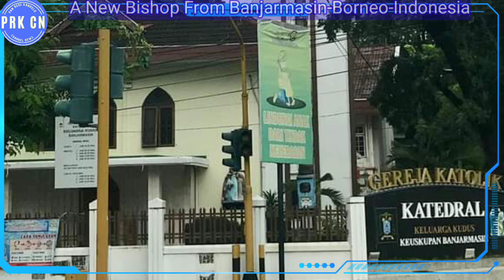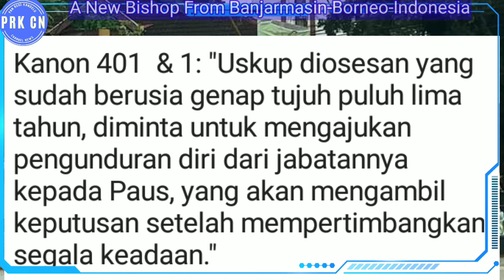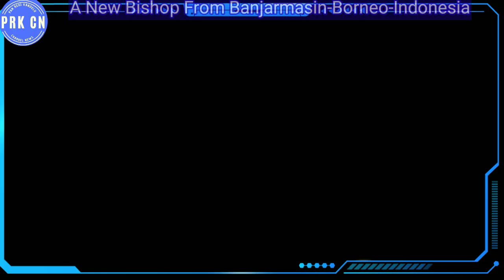Berita Terkini. Uskup Baru Banjarmasin-Borneo-Indonesia.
Uskup Baru Keuskupan Banjarmasin.
Selamat berjumpa bagi semua dalam Chenel ini untuk mendapatkan info Katolik tentang uskup Banjarmasin yang baru.

Paus Fransiskus resmi mengangkat Pastor  Viktorius  Dwiardy, OFM.Cap. menjadi uskup baru di Keuskupan Banjarmasin yang diumumkan pada Sabtu 8 Juli 2023 pukul 12.00 waktu Vatikan.

Minsinyur Viktorius dipanggil dan dipilih untuk menggembalakan umat di Keuskupan Banjarmasin menggantikan Minsinyur Petrus Boddeng Timang.

Minsinyur Petrus Boddeng Timang, telah berusia 76 tahun yang lahir pada 7 Juli 1947 dan sudah melayani selama 15 tahun sebagai uskup Banjarmasin.

Terpilihnya Pastor Viktorius menjadi uskup ada kaitannya dengan uskup lama yang sesuai aturan hendaknya ia  mengundurkan diri karena usianya sudah mencapai 75 Tahun.

Sesuai Kitab Hukum Kanonik Gereja Katolik, seorang uskup yang telah menginjak usia 75 tahun maka dia berhak untuk mengajukan surat pengunduran diri ke Tahta Suci Roma.

Kanon 401  & 1: "Uskup diosesan yang sudah berusia genap tujuh puluh lima tahun, diminta untuk mengajukan pengunduran diri dari jabatannya kepada Paus, yang akan mengambil keputusan setelah mempertimbangkan segala keadaan."

Demikianlah alasan hukum pengunduran diri dari Minsinyur Petrus Boddeng Timang.

Selanjutnya marilah kita mengikuti profil singkat tentang Minsinyur Viktorius Dwiardy OFM.Cap. uskup baru di keuskupan Banjarmasin yang dilansir dari berbagai sumber.

Pastor Victorius lahir di Sebalos, Kalimantan barat, 14 Desember 1968.

Sesudah menyelesaikan tahun Novisiatnya di Parapat, Ia menempuh studi filsafat dan teologi di Seminari Tinggi Pematang Siantar sejak 1989 sampai 1998.

Ia mengucapkan Kaul Kekal dalam Ordo OFM.Cap. pada tanggal 23 Agustus 1997 dan ditahbiskan sebagai imam pada tanggal 10 Oktober 1998.

Setelah ditahbiskan menjadi imam, sejak 1998 sampai 2001, ia berkarya sebagai Vikaris Paroki Katedral Pontianak.

Pada tahun 2001, ia diminta belajar Bahasa Belanda di Nijmagen, Negeri Belanda.

Kemudian melanjutkan studi Hukum Sipil di Universitas Kristen Indonesia Jakarta, sejak 2003 sampai 2008, sambil melayani umat di Paroki Santo Fransiskus Asisi, Tebet, Jakarta.

Selesai studi Hukum Sipil tahun 2008 sampai 2012, Pastor Victorius diangkat menjadi Sekretaris Keuskupan Agung Pontianak, sekaligus sebagai Ketua Yayasan Dharma Insan yang mengelola Rumah sakit dan Sekolah Perawat di Pontianak sejak 2008 sampai 2012.

Selanjutnya dia mendapat tugas sebagai Minister Provinsial Pontianak OFM.Cap. dari 2012 sampai 2013 ,sambil menjabat sebagai presiden Konferensi Kapusin Asia Pasifik.

Akhirnya sejak 2013 sampai sekarang, Pastor Victorius bertugas di pusat pimpinan Fransiskan Kapusin di Roma sebagai anggota dewan Jeneralat hingga mendapat tugas baru sebagai uskup di Keuskupan Banjarmasin.

Para pemirsa, demikianlah sekitar profil singkat uskup baru di keuskupan Banjarmasin.

Akhirnya, kami mengucapkan Profisiat untuk Minsinyur Viktorius Dwiardy, OFM.Cap.  yang dipanggil untuk menggembalakan umat Alah di keuskupan Banjarmasin.

Profisiat untuk ordo OFM.Cap. semoga panggilan-panggilan baru semakin subur dan sukses dalam pelayanan misi.

Profisiat untuk semua umat di keuskupan Banjarmasin semoga bersama uskup yang baru, iman kita semakin diteguhkan dan  bertumbuh subur serta memperoleh buah berlimpah.

silahkan baca di
http